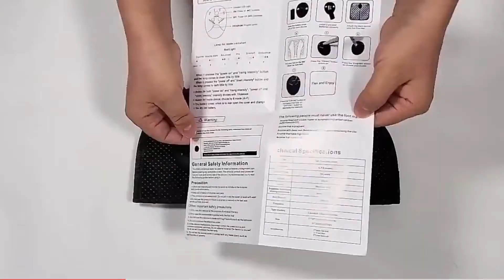PlusCare Australia - ABS Physiotherapy Electric EMS Foot Massage Mat With Heat